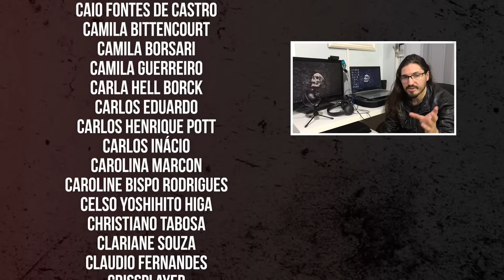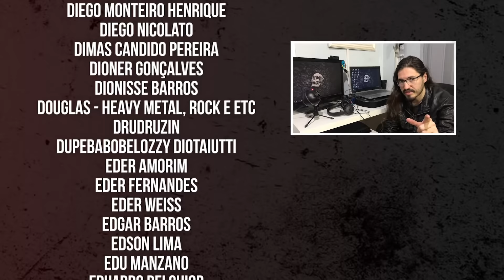A MAIS FAMOSA QUE NÃO É DOS BEATLES | Covers que Superaram o Original #01 | Heavy Talk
Polêêêmica! Alguns covers que superaram (ou não) a qualidade ou popularidade das canções originais. Quais você concorda? Não esqueça de seguir nossa playlist de covers que superaram o original lá no Spotify

►Conteúdo exclusivo para membros (shows, DVD's completos, coberturas especiais)
►Acesso antecipado a alguns vídeos
►Agradecimento nos créditos dos vídeos
►Entrevistas com versões estendidas
►Planos de R$ 2,99 a R$7,99
Envio de materiais/produtos:
Heavy Talk
Caixa Postal 2
Tramandaí/RS
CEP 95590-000